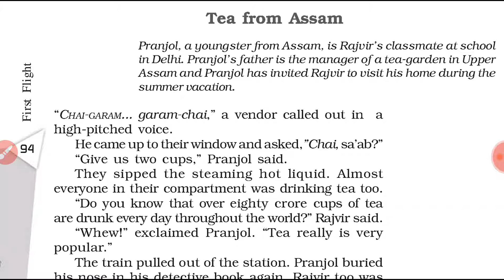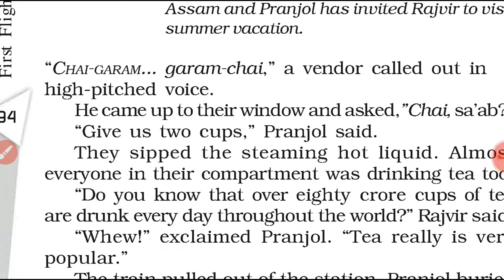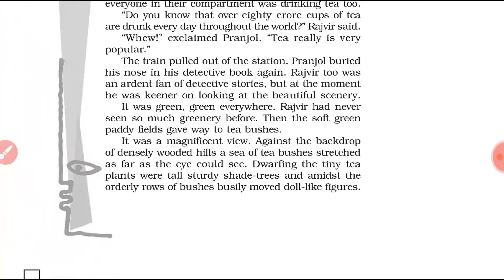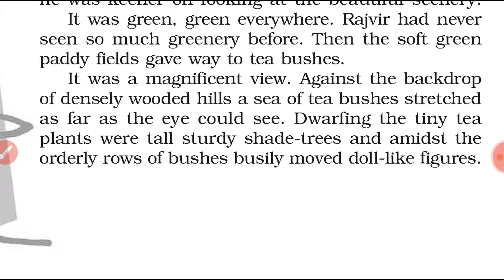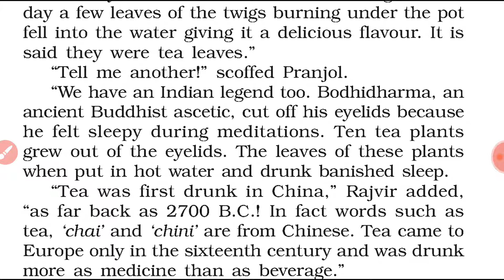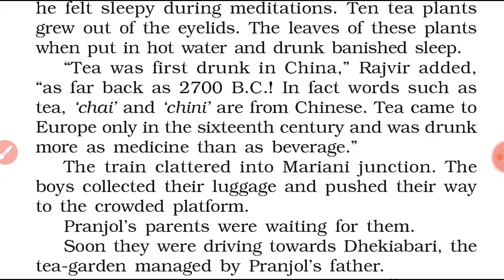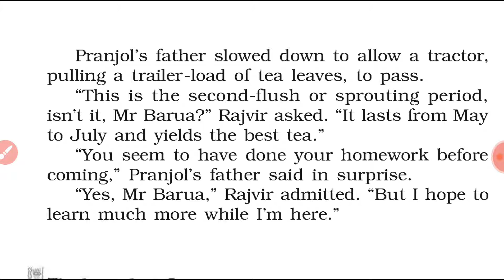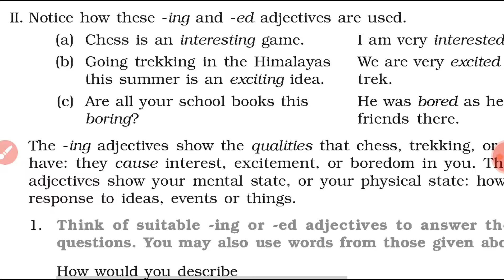NCERT ENGLISH CLASS-X Tea from Assam